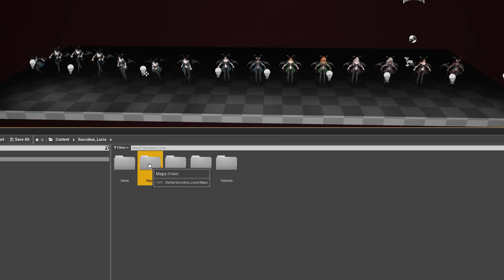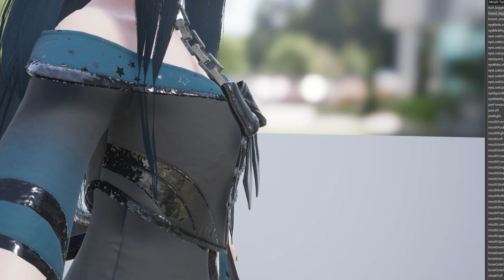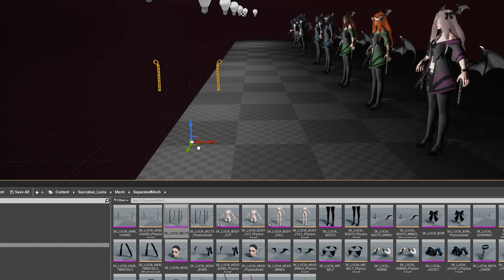PREVIEW - GAME-READY 3D Character - Succubus Lucia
0:00 Marmoset Preview
0:12 Valley of the Ancient in UE5
1:36 Succubus Anim Set
2:03 Live Link Face Test
03:22 ALS v4
3:39 UE4 Project Overview
4:50 UE4 Physics Asset
5:00 UE4 Default Third Person animations
5:19 UE4 Blendshapes
5:44 UE4 Adjustable size
6:04 UE4 Color change
6:35 UE4 Modular parts